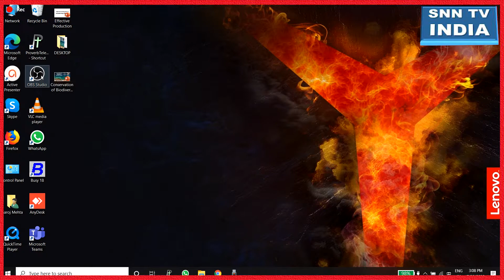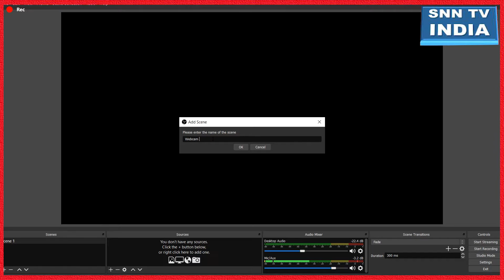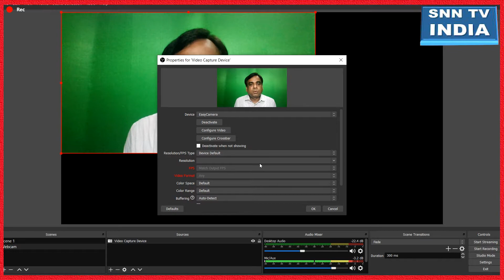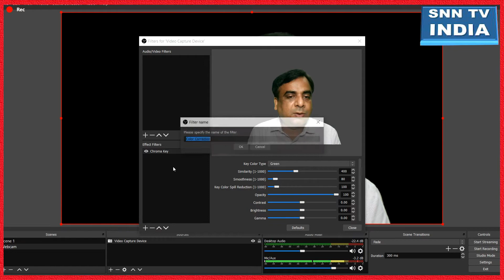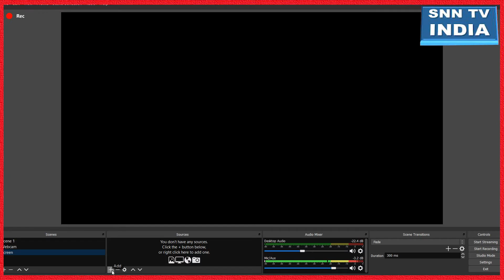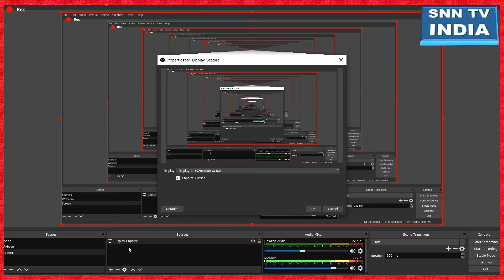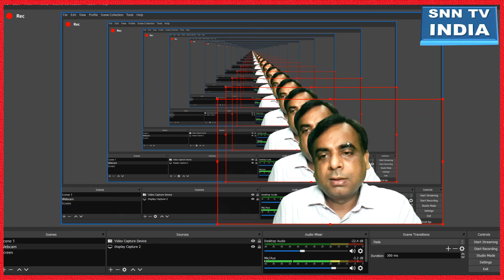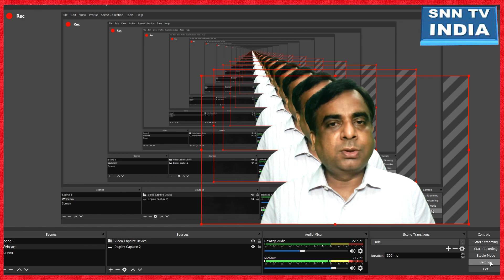Learn to Record Educational, eLearning Videos Using OBS Studio, How to Remove Chroma Green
Learn to Record Educational, eLearning Videos Using OBS Studio